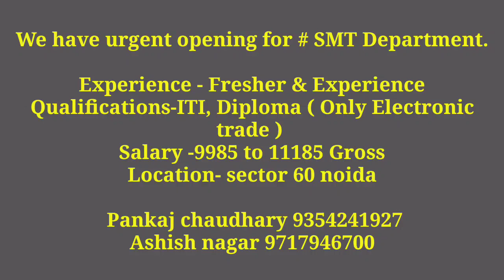Job in noida for fresher iti diploma - mobile company job in noida - noida jobs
video about - इस वीडियो में मैंने बताए हैं कौन सी कंपनी है कंपनी का नाम बताए हैं कंपनी में क्या काम होता है कंपनी में क्या सैलरी है जॉब का फुल इनफार्मेशन दिए हैं और कांटेक्ट नंबर दिए हैं

 your quieres
noidajobs
mandar technical
mobile manufacturing company jobs
 dixon technologies jobs
noida company jobs
 mobile company job
 mobile company jobs 2021
noida job vacancy today
 noida me job chahiye
 company me job chahiye
company me job kaise paye
 letest job greater noida
new job in greater noida
niraj bhai
job in noida
job in noida for fresher